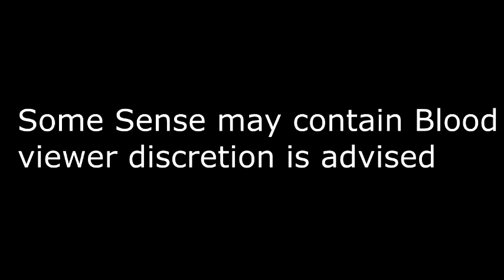Yandere Simulator x Fallout 3 War never change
Intro and ending soundtrack Copyrights by Naoko Takeuchi & SEGA

Follow me on Deviantart,Twitch,Speedrun.com,Discord and TikTok